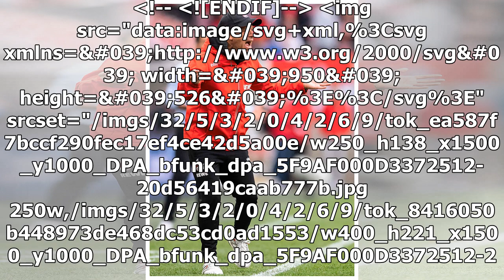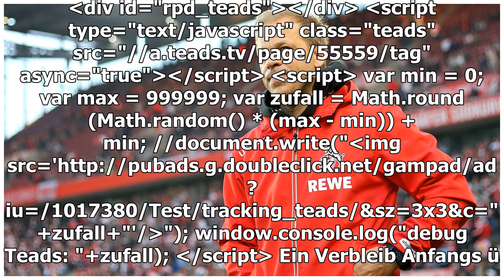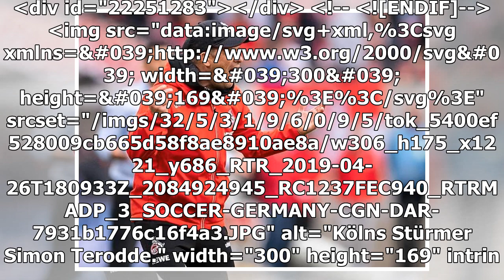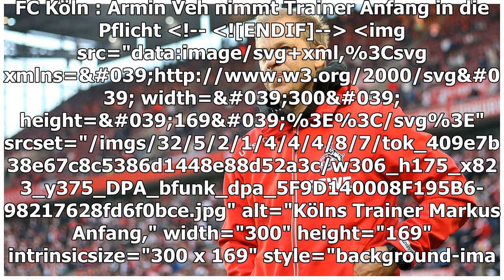Köln entlässt Trainer Markus Anfang